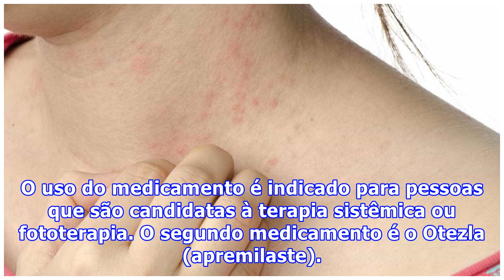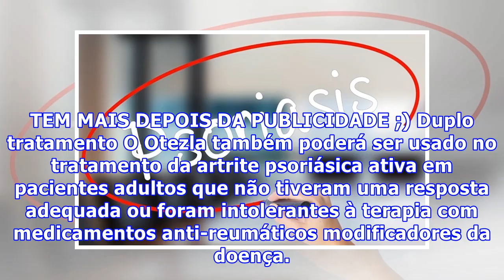Psoríase: Anvisa aprova dois novos medicamentos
A Agência Nacional de Vigilância Sanitária (Anvisa) aprovou na segunda-feira passada (26) dois novos medicamentos para o tratamento da psoríase, doença de pele crônica que promove descamação e lesões cutâneas. NÃO PARE AGORA... TEM MAIS DEPOIS DA PUBLICIDADE ;) NÃO PARE AGORA... TEM MAIS DEPOIS DA P...